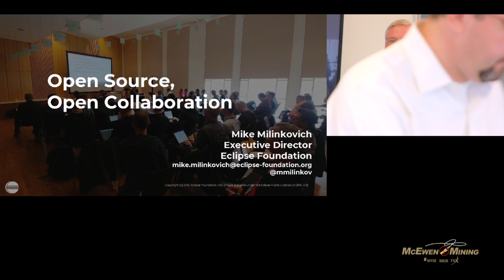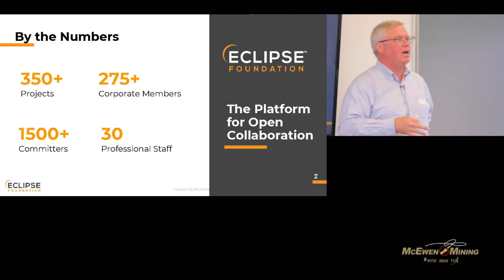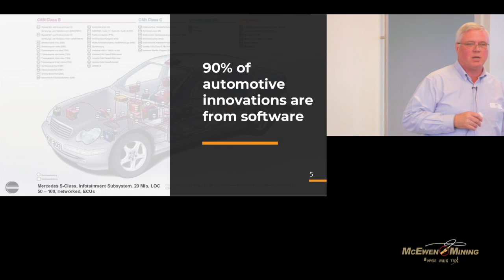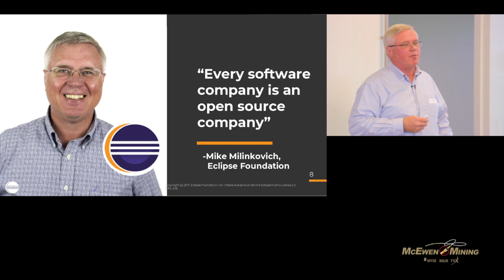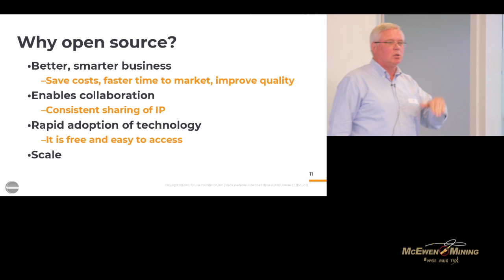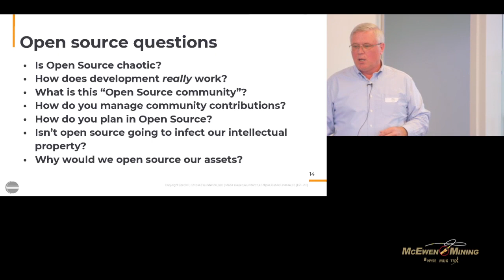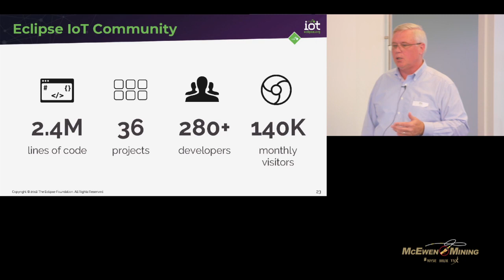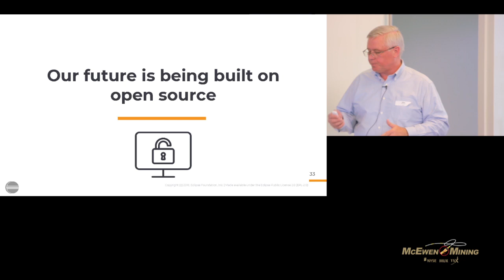McEwen Mining Innovation Lunch July 26, 2018 - Mike Milinkovich of the Eclipse Foundation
McEwen Mining Innovation Lunch July 26, 2018 - Mike Milinkovich of the Eclipse Foundation on “Open Source, Open Collaboration”